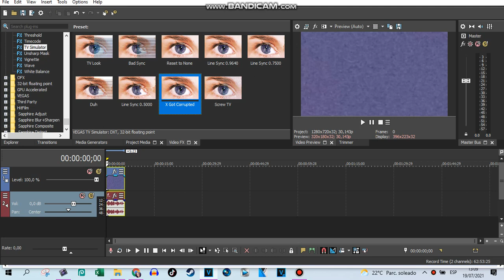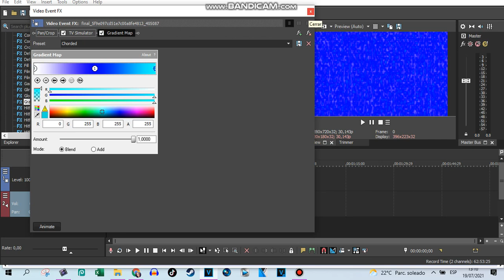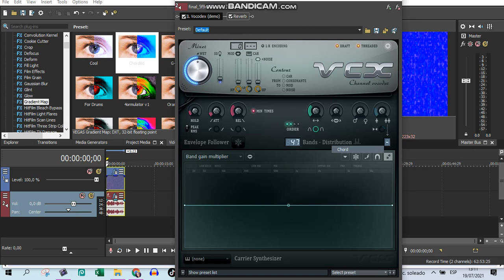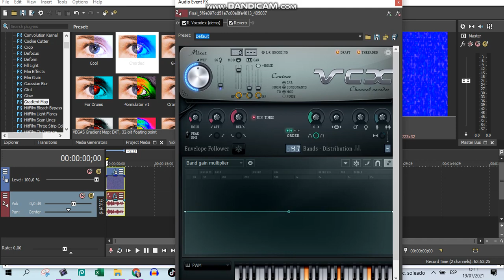How To Make Dead Scary Chorded on Sony Vegas Pro